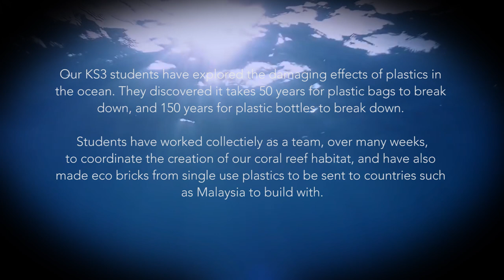KS3 Art Project - Global Canvas 2019 - Habitats of the World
Mesoamerican Barrier Reef

The Mesoamerican Barrier Reef also known as the Great Mayan Reef is a marine region approximately 1000km in length running along the coast of South America. There are 65 species of stony coral, 350 species of mollusc and 500 species of fish. Each coral colony is made up of thousands of tiny little animals. Some of the endangered species are sea turtles and the reef itself, due to many factors including plastic pollution.

‘Make the Unseen Seen’ is our aim through this artwork. We have tried to show this by creating a visually appealing habitat which on closer inspection is made out of the same plastics which are damaging our oceans.
KS3 students have explored the damaging effects of plastics in the ocean. They discovered it takes 50 years for plastic bags to break down and 150 years for plastic bottles to break down.

Students have worked collectively as a team, over many weeks, to coordinate the creation of our coral reef habitat, and have also made eco bricks from single use plastics to be sent to countries such as Malaysia to build with.